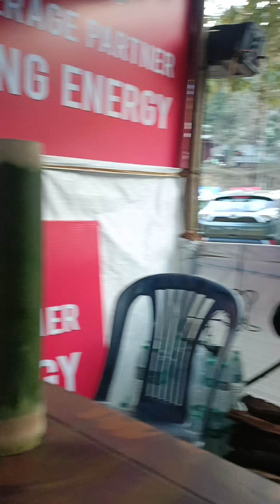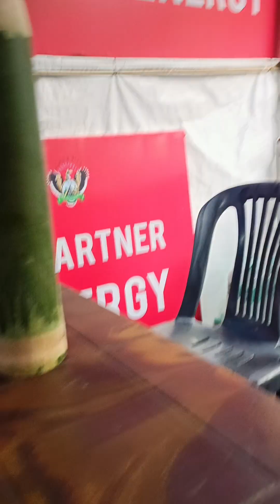Famous Rice beer making process in nagaland